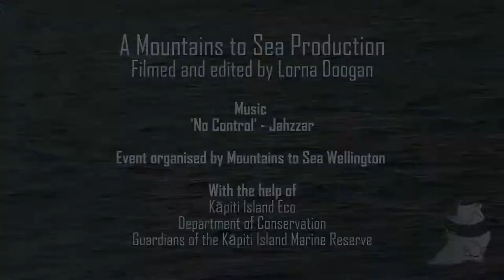2019 - Kapiti Marine Reserve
Experiencing Marine Reserves - EMR is feeling excited with Mountains to Sea Wellington at Kapiti Island.

Published by Lorna Doogan
A short clip from the EMR Community Snorkel Day - Kāpiti Marine Reserve with Mountains to Sea Wellington. As the tide came in, it brought sediment from the torrential rain and interestingly, a belt of thick salps and jellyfish.

Music "No Control" by Jahzzar

Filmed and edited by Lorna Doogan.